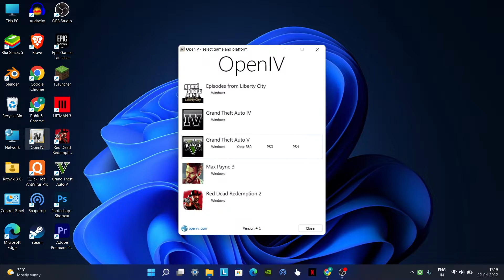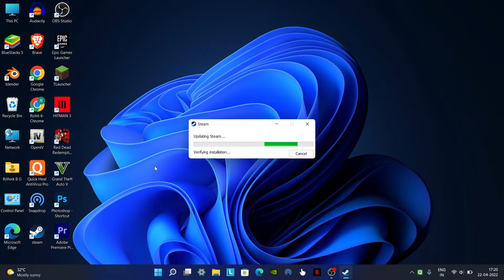HOW TO ADD VEHICLES IN GTA 5 | SIMPLE IN DETAIL TUTORIAL || GT GAMING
Title:-Techno Gamerz | How to Install Techno Gamerz Lamborghini Sián Mod - GTA 5 | Hindi

Hi, this is Rohit.G

Here you Will learn many builds which you can try in your world. In My channal "Slackspax gaming" You can See the video at higher Quality. Here you will get GTA 5 shorts,some times long videos, Heare you will get also minecraft shorts as well as long videos Such as Tutorial Video ,Challenge Video, and carzy new challenge. Note that  I don't promote piracy! All the mode provided in the video will work only on genuine copies (like paid games). Enjoy the video

My Gear:
IPhone 11
Lenovo Legion
Lenovo Tablet
Vivo (secondary phone)
Keyboard And mouse

Mode used in the Gta 5 video (ignore if another game)

! MUSIC !